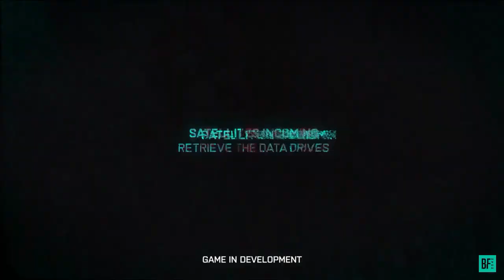Battlefield 2042 hazard zone Trailer 2021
Thanks you soo much for checking out this videos , if you liked this clips be sure to subscribe to my channel with your notifications turned on so you can stay up to date on Games Clip upload
Battlefield 2042,Bf2042 ,only in Battlefield ,Best Gameplay,Best gaming , PCgamingMobile Gameplay Ps5 Ps Ps4 Call Of Duty Call Of Duty Mobile Pubg Pubg Mobile Epic gaming Epic Gameplay Treading Gamer Gaming Gameplay
Free fire